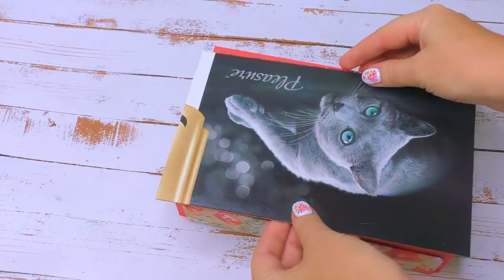how to make pencil cases at home with waste cardboards/ best out of waste/ diy pencil box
Hello friends, today we are going to show you How to make Pencil Case at home with waste cardboards/Best out of waste/DIY Pencil Box

Today we made 2 DIY ideas with cute pencil boxes. It is very convenient and easy to do. You can decorate as per your choice. We will collect materials and do it with us.